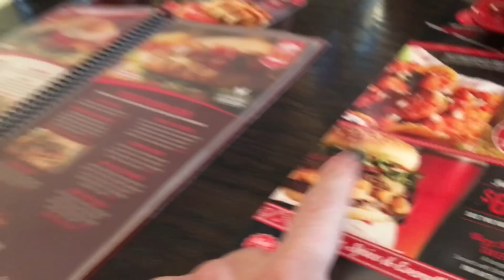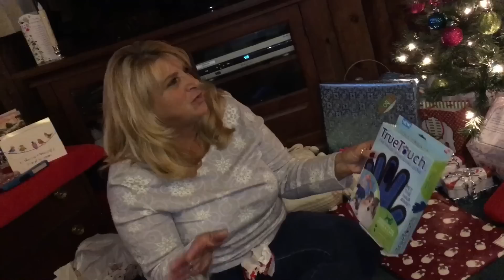I GOT MY MOM SOMETHING AMAZING FOR CHRISTMAS! YOU WONT BELIEVE HER REACTION!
Grims epic christmas continues when his daughters the little grimmettes get sick for christmas but family happiness returns with shocking reactions to amazing christmas presents that make grims mom cry in this emotional happy family christmas vlog ! grim gets sick but eats a giant cheeseburger even though heel wife says no too!